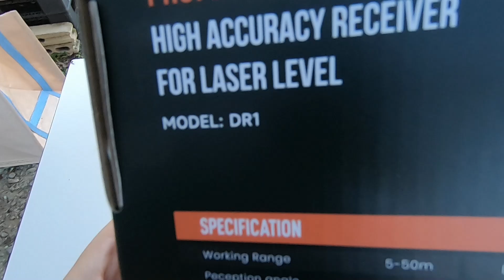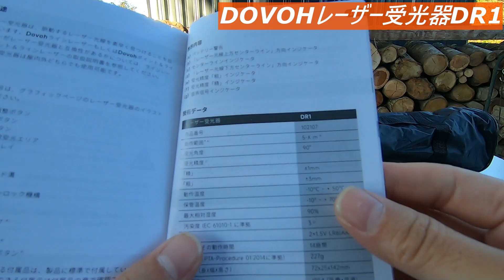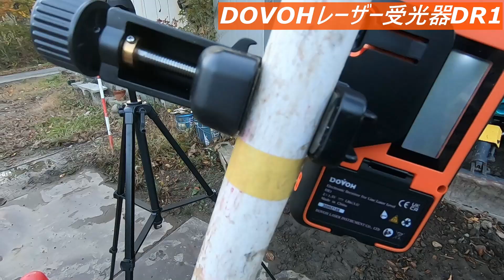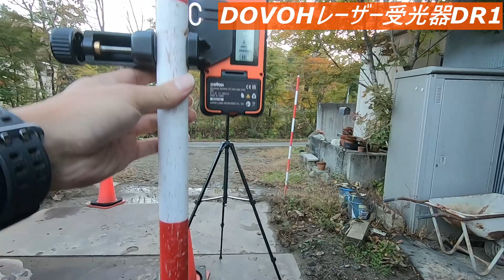【DOVOH】新型レーザー受光器の性能がヤバい！【DR1】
10%オフ割引コード【I4KJTXCF】
有効期限2024/12/31まで

今なら更に500円オフも適用になります！！

☆☆レーザー墨出し器と一緒に買うと更に10%オフになります☆☆

DOVOH レーザー墨出し器専用受光器、グリーンレーザー対応レーザーレシーバー ホルダー付き レーザー受信機 気泡管 大音量スピーカー 50m作業距離 197ft 10KHz周波数 DR1

DOVOH レーザー墨出し器用 足 エレベーター三脚 高耐久 バブル水平器 1/4"-20ネジ マウント付き カメラ用 高さ調節可能 収納ケース付き DH151